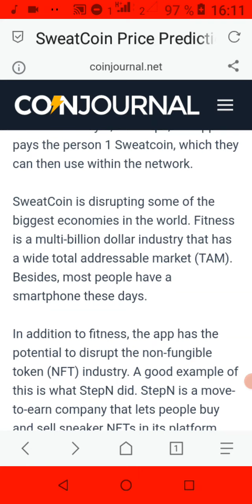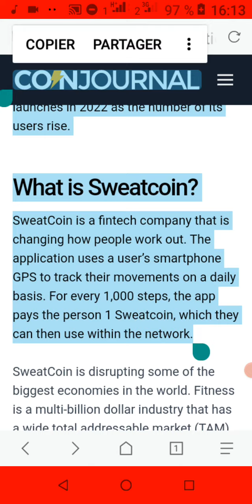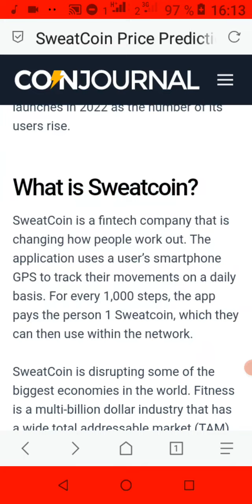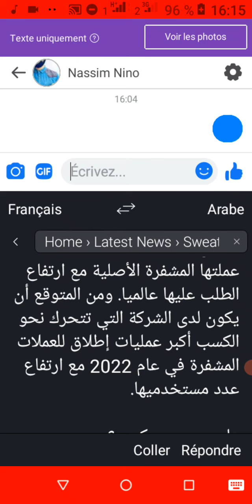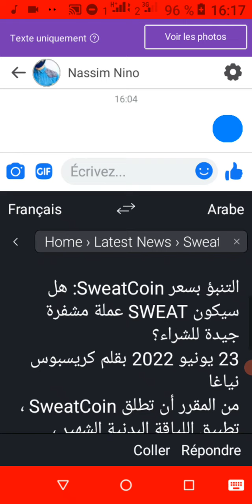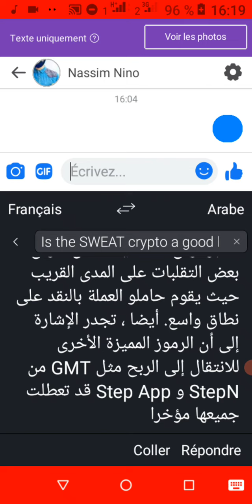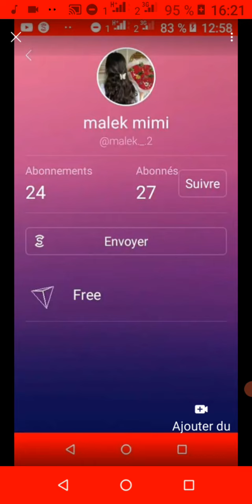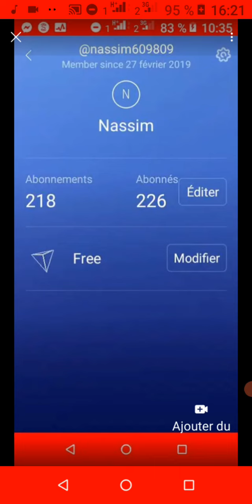سويت كوين آخر أخبار سويت كوين sweatcoin news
آخر أخبار سويت كوين
Sweatcoin news
Sweatcoin crypto